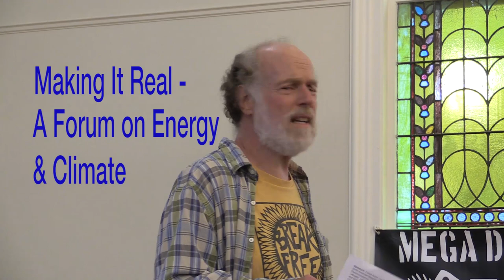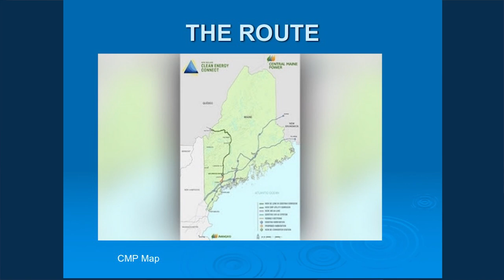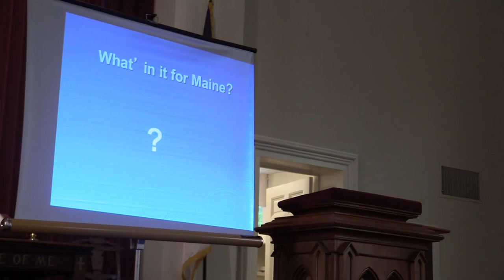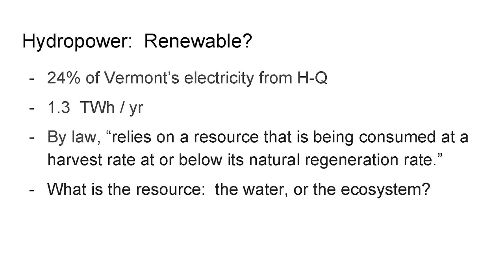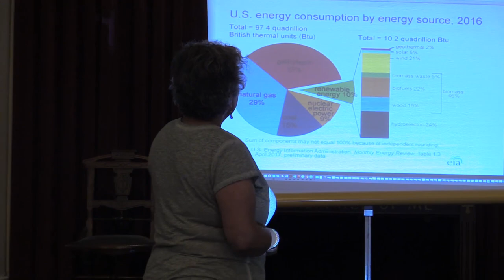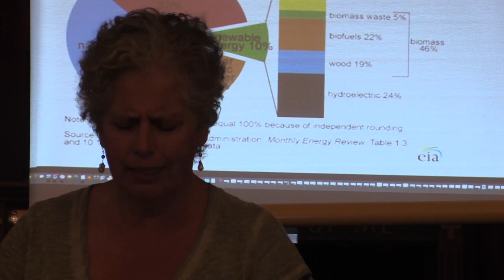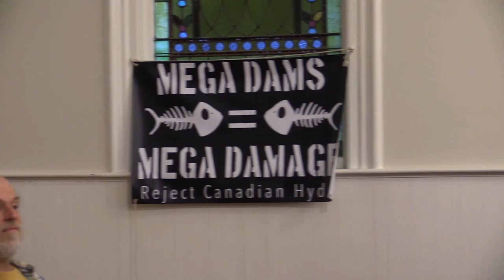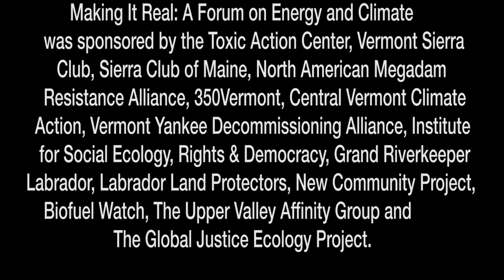Making It Real Forum On Energy & Climate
Presented by the Climate Justice Convergence and Energy Forum, August 12, 2018 sponsored by the Toxics Action Center, VT Sierra Club, Sierra Club of Maine, North American Megadam Resistance Alliance, 350Vermont, Central Vermont Climate Action, Vermont Yankee Decommissioning Alliance, Institute for Social Ecology, Rights andDemocracy, Upper Valley Affinity Group, Grand Riverkeeper Labrador, Labrador Land Protectors, New Community Project, Biofuel Watch, and the Global Justice Ecology Project.